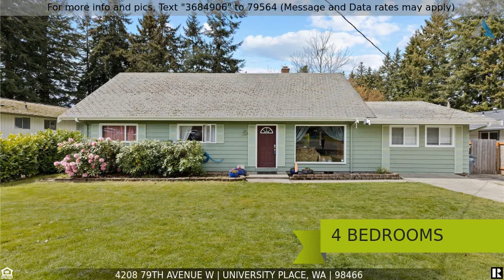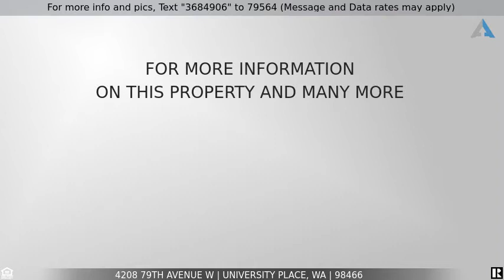Priced at $599,950 - 4208 79th Avenue W, University Place, WA 98466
Rare opportunity to live in a highly desirable University Pl location

Rare opportunity to live in a highly desirable University Place location*Directly across from intermediate school*Enter to a welcoming living space with direct access to the kitchen  which offers durable Corian counters and exposed brick and dining room featuring built-in hutch*Floorplan flows nicely to accommodate both shared and private spaces*2 additional large flex/bonus rooms upstairs with full bathroom*4 bedrooms downstairs and a full bath with quartz counter*French doors open to your covered outdoor patio*Relax year round while enjoying the spacious private backyard*Conveniently and centrally located to great shopping and restaurants* Welcome Home!